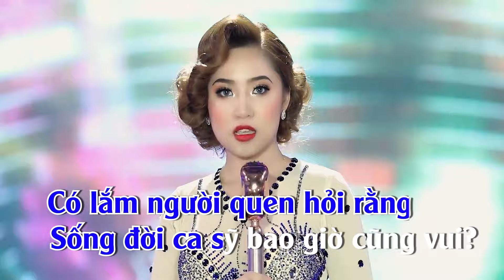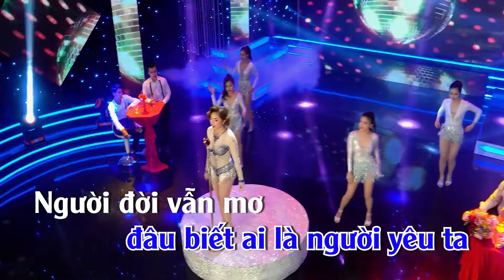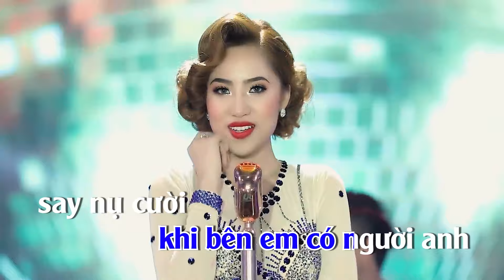[KARAOKE BEAT CHUẨN] Cung Đàn Có Em - Châu Ngọc Tiên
Bài hát: [KARAOKE BEAT CHUẨN] CUNG ĐÀN CÓ EM - CHÂU NGỌC TIÊN

♫ Kênh Youtube chính thức của Châu Ngọc Tiên: goo.gl/oApze4